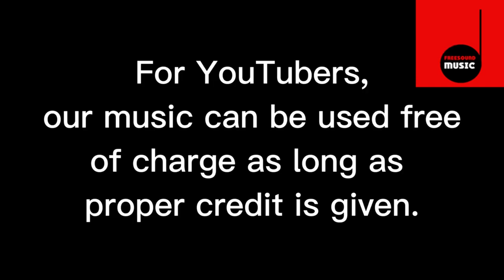Bossa No. 7 - royalty free , no copyright music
FREE LICENSE (only for youtubers):
BUT you have to give credits in the video description as follows:

copy & paste
BOSSA NO. 7

5 easy steps how to put our 100% royalty free music in your video clips:
1. Choose the music you like best for your clip
2. convert the video to mp3
3. sync the mp3 to your clip
4. upload your video to your channel
5. add song title and the link to the music clip on our Freesoundmusic channel in your description.